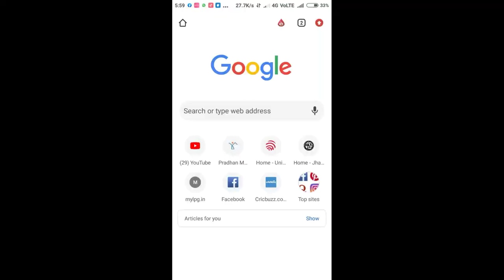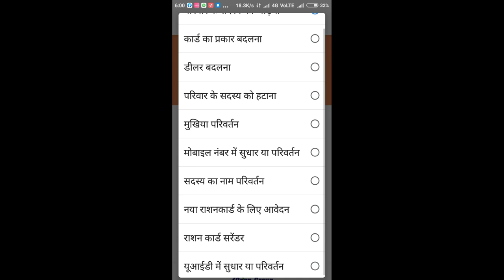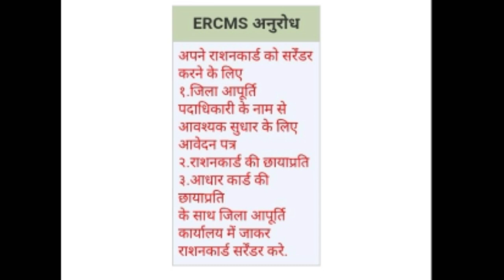Ration card serender kese kare / how to serender ration card online /ration card serender all prosec